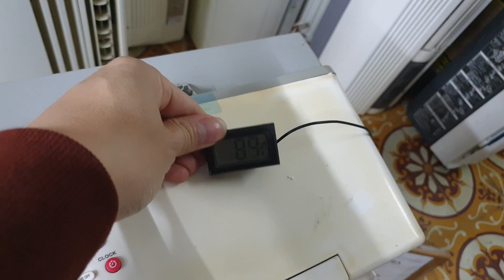0989897559- Tiếp tục lên sóng máy điều hòa di động cửa sổ haier quá đẹp...29/03/2022